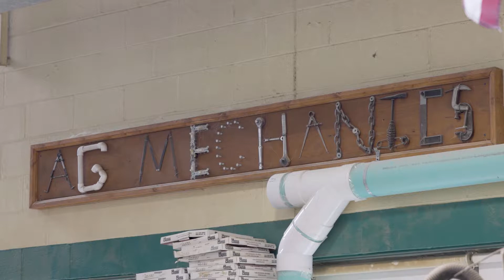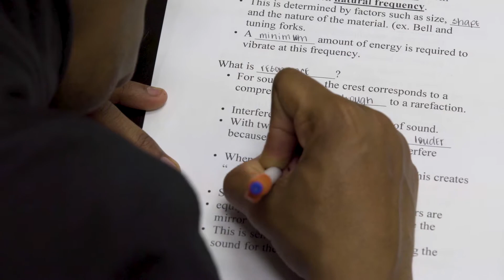Chicago High School for Agricultural Sciences: Student Profile, Leotis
Expanding STEM Opportunities Through Inclusive STEM High Schools
This video was produced to showcase inclusive STEM High Schools, under the direction of researchers from George Washington University, SRI International, and George Mason University.

This project is funded by the National Science Foundation under NSF grant numbers DRK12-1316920 and DRK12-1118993 (SRI) and DRK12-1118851 (GWU). Any opinions, findings, and conclusions or recommendations expressed in this material are those of the author(s) and do not necessarily reflect the views of the National Science Foundation.